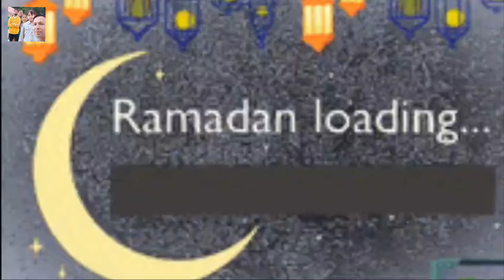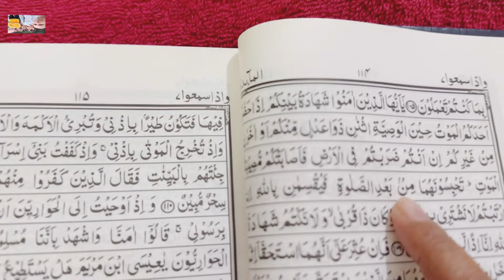Online shopping for Eid|eid shopping 2024|ramadan 2024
In this video Online shopping for Eid|eid shopping 2024|ramadan 2024
ramadan routine 2024|ramadan 2024
I hope you enjoyed the video. And this is our Official YouTube Channel. Here you’ll get my Vlogs, Shorts.
Ramadan Kareem 2024 ramadan​​ ramadankareem​​ ramadangreetings​​

Ramadan is the holiest month in Islamic calendar that carries immense significance in every Muslims life. I pray kindness grows in all our hearts like water in the ocean. May the celebrations of this Ramadan be as vast as the sky above your head.

    • Ramadan kareem |Ramada...  ​